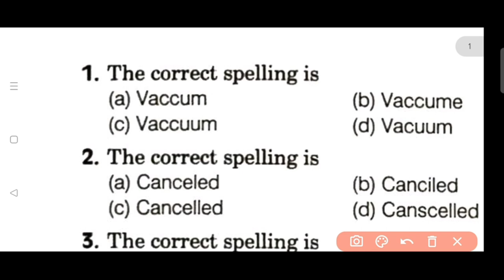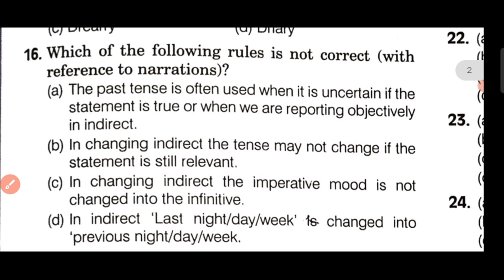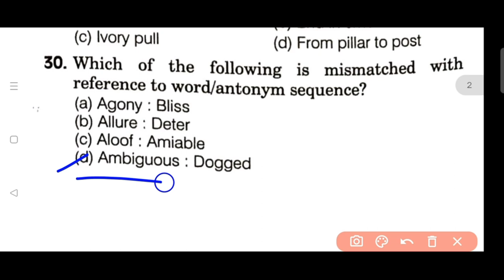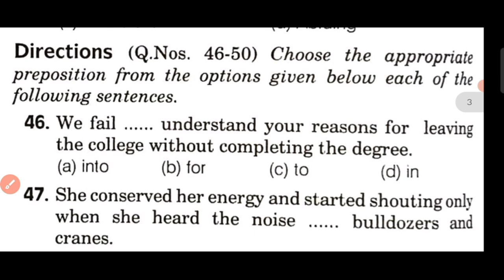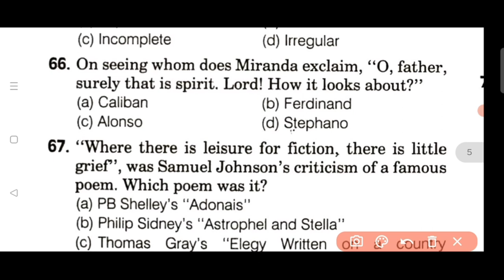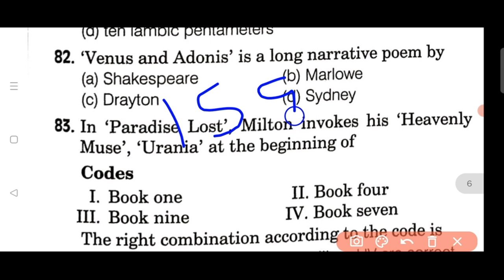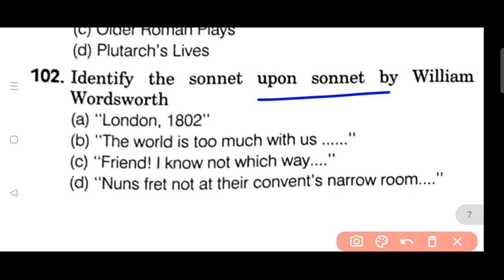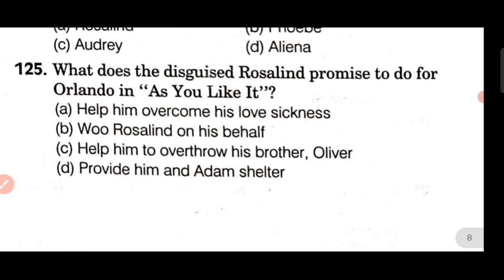UP TGT English Practice Set-8 || Model Paper of Tgt English|| Solved Model Paper Tgt English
1.tgt pgt english by educational empire
2.up tgt pgt english
3.tgt pgt english preparation
4.tgt pgt english classes
5.up tgt pgt english preparation
6.tgt english
7.tgt pgt english literature
8.up tgt pgt english classes
9.up tgt pgt english previous year question paper
10.tgt pgt english grammar
11.tgt pgt english practice set
12.tgt pgt english
13.up tgt english
14.tgt pgt english coaching in allahabad
15.tgt pgt english online classes
16.tgt english preparation
17.tgt pgt english by chandra institute

tgt english paper
tgt english
tgt english model paper
up tgt english online classes
tgt english preparation 2021
tgt
tgt pgt english paper
up tgt english,tgt english literature
up tgt pgt english preparation
tgt english grammar

model paper tgt English